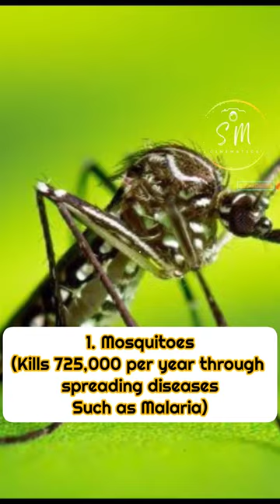Surviving the Wild: The Top 10 Deadliest Animals You Don't Want to Cross Paths With top10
Get ready to explore the wild and uncover some of the most lethal creatures on the planet! From the venomous fangs of snakes to the razor-sharp claws of big cats, this video will take you on a thrilling journey to discover the top 10 deadliest animals in the world. You'll learn fascinating facts about each creature's hunting strategies, physical abilities, and unique adaptations that make them so dangerous. But don't worry, we'll also provide essential tips and precautions for staying safe in the great outdoors. So, if you're ready to face the perils of the animal kingdom, join us on this adventure into the heart of nature!